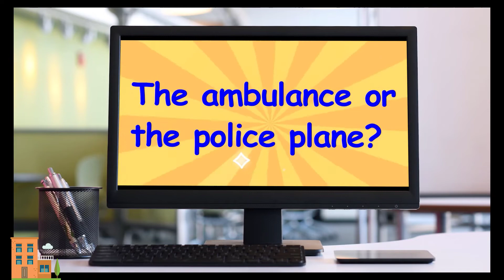Wolfoo Family & Bearee Pretend Play With Fire, Water, Air & Earth Toy Cars | Kids Cartoon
CREDIT
Producer: Ly Tran
Director: Nga Pham
Scriptwriter: Lam Nguyen, Quynh Tran
Artist: Trang Nguyen, Hieu Nguyen, Phuong Bui, Duc Pham
Animator: Dung Nguyen, Phong Giang, Hoai Nguyen, Tam Bui, Quynh Nguyen, Ngoc Nguyen, Trang Le, Anh Nguyen
Music composer:  Hoai Le, Dat Nguyen
Channel Operations Manager: TrangDT